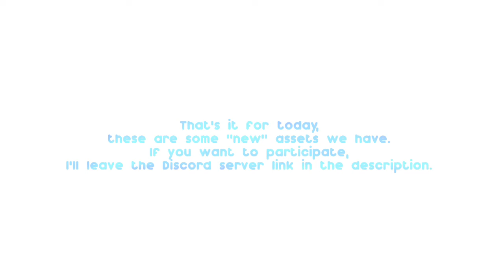[[NEW]] Gacha Millennium | New Gacha Mod Updates ❖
ENGLISH server